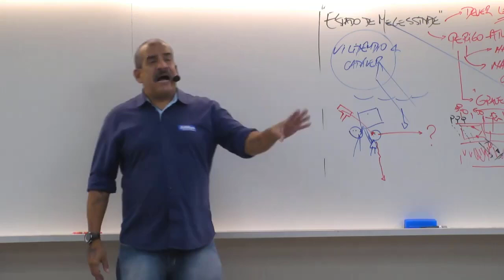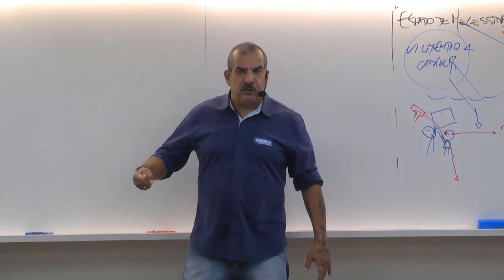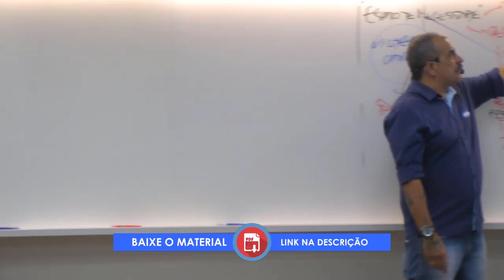O Clássico Caso do Lobisomen - Norberto Florindo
Mais um dos grandes exemplos do Mestre Sagrado.